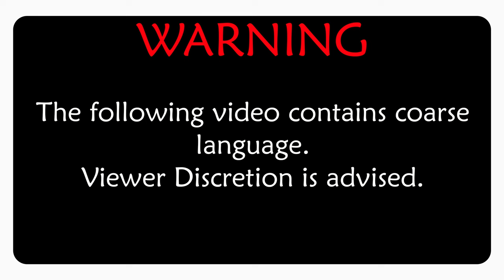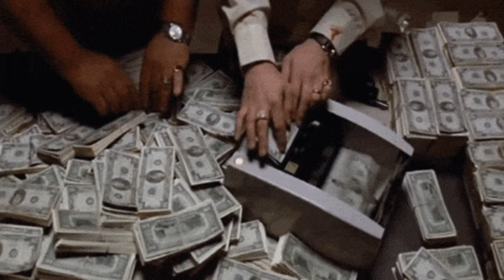Just A Joke #48😂 - The Brothers' Business